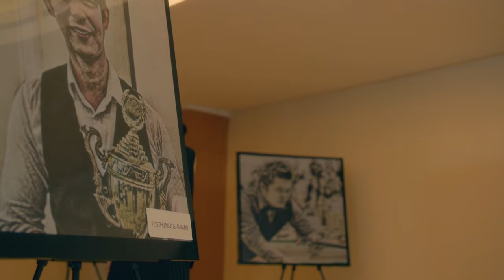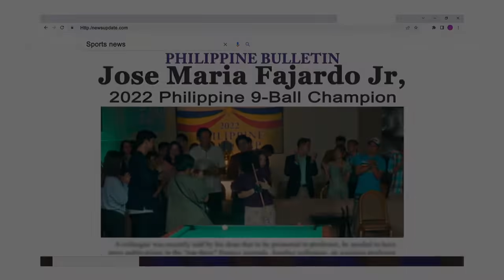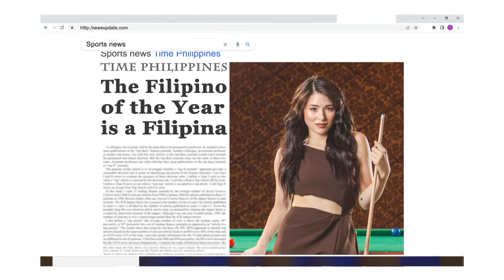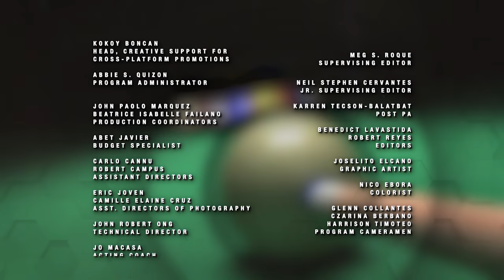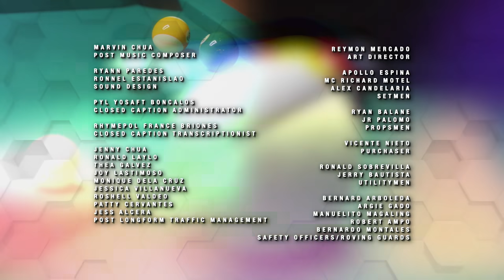Bolera: Full Episode 65 (Stream Together)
Aired (August 26, 2022): Joni (Kylie Pdilla) realized that, aside from Cobrador (Gardo Versoza), her most formidable foe was herself. Will she win her final, most difficult battle?

Watch the latest episodes of' “Bolera' weekdays on GMA Telebabad starring Kylie Padilla, Jak Roberto, and Rayver Cruz. Also in the cast are Gardo Versoza, Joey Marquez, and Jaclyn Jose.